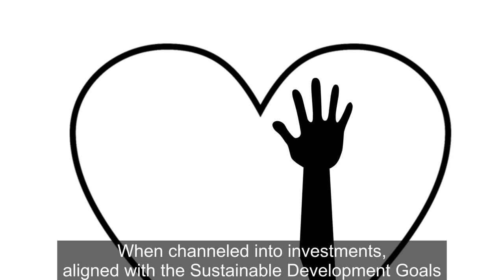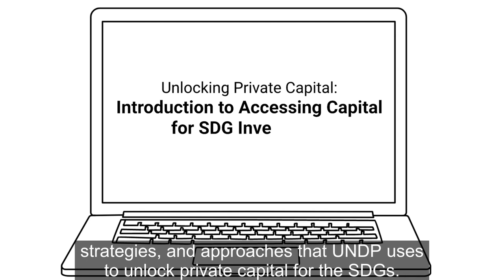Unlocking Private Capital: Introduction to Accessing Capital for SDG Investment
Learn why the private sector is an essential partner for achieving the SDGs. Focused on UNDP's approach, this module covers the basics on accessing capital for SDG investment. Including through networking, blended finance, guarantees and digital finance.

This initiative is led by the UNDP Sustainable Finance Hub.